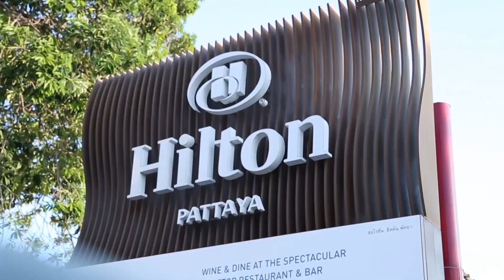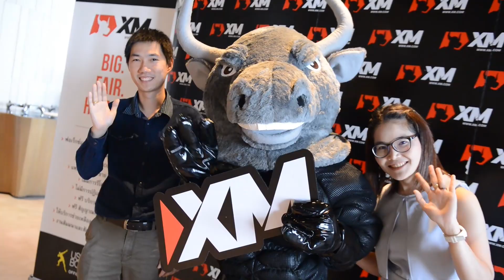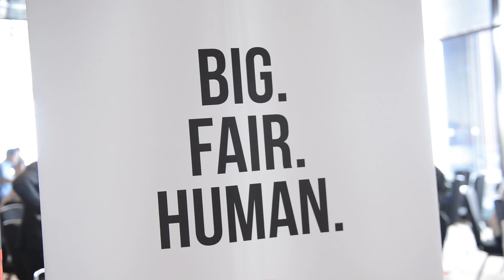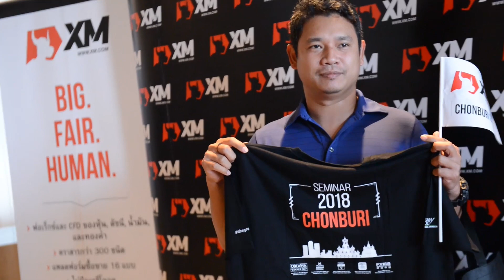XM.COM - 2018 - Thailand Seminar - Chonburi - Education Matters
XM made another stop in the city of Chonburi, Thailand on the 7th of April 2018. A free educational day was held for online traders at the Hilton Pattaya Resort where a presentation was given on the subject, ‘Moving Averages in CFD Trading’. Sompop Jittrakul led the day where clients could interact and take part in live demonstrations to improve their trading techniques.

We were delighted to have been able to share our knowledge with over 300 attendees on the day and look forward to returning.